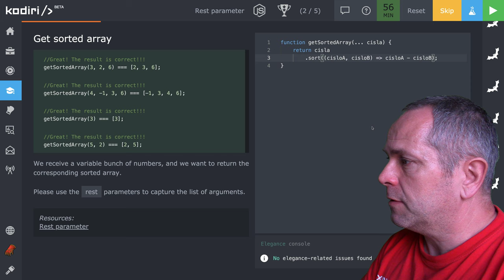🧩 1211 ... - Usporiadanie čísel do poľa - JavaScript - Kodiri slovensky